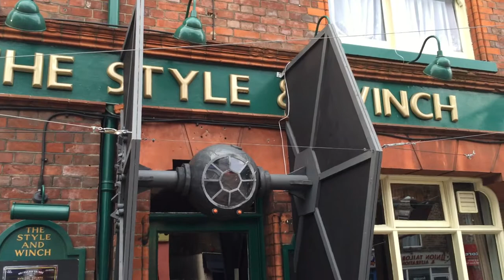STAR WARS THEME PUB ENGLAND - STAR WARS DAY 2015 - STYLE & WINCH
This is the Style & Winch Pub in Maidstone, Kent, England... they really know how to celebrate MayThe4th!!

Keep watching for more great Star Wars videos.

As always, thank you very much for taking the time to watch and... May The Force Be With You!